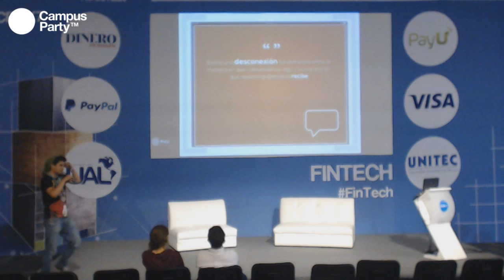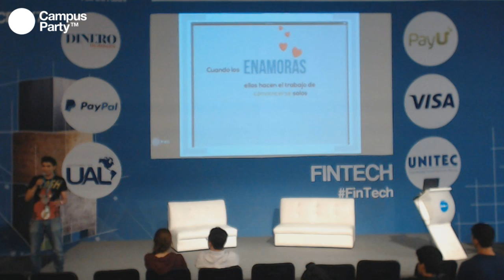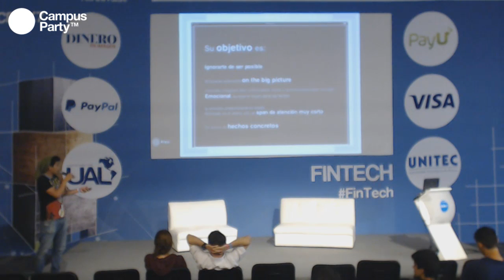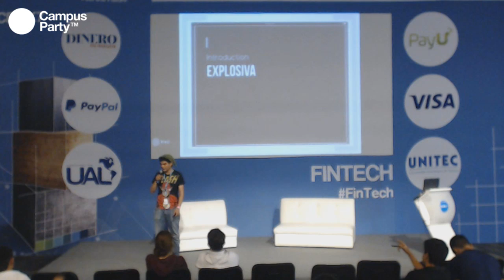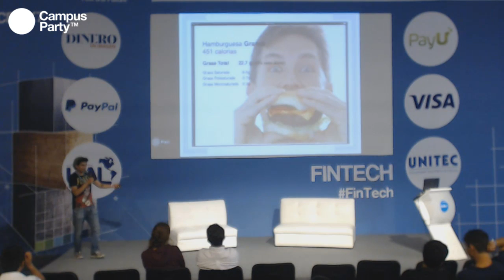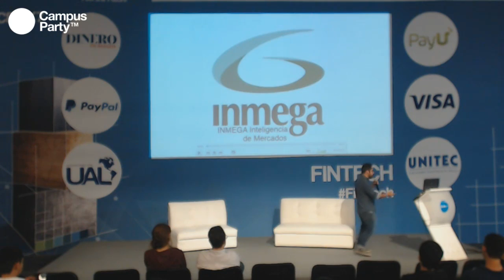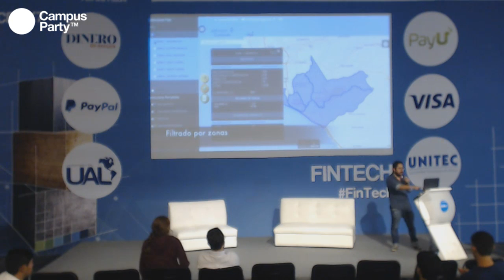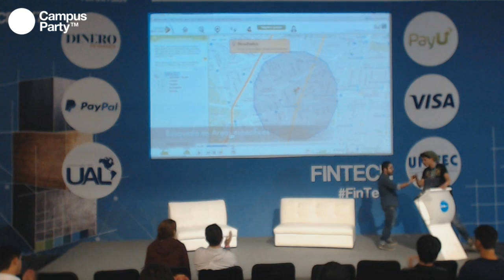CPMX7 Fintech Geek time Cómo enfrentarse a un inversionista y no morir en el intento